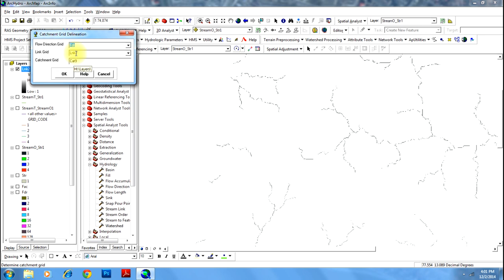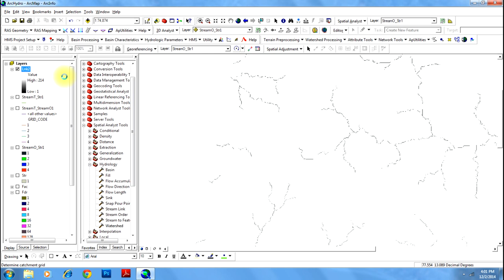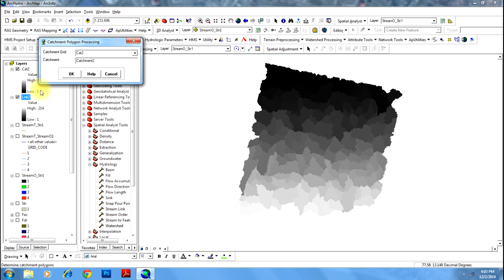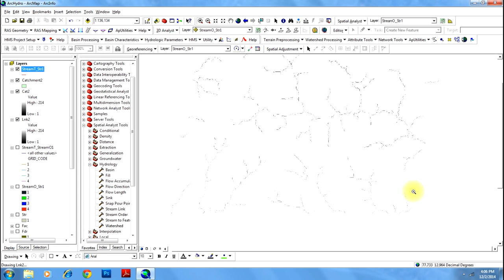Arc Hydro Tools - Watershed Delineation - Hydrologyl Study in ArcMap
This video shows the process of delineating watershed using ArcHydro Tools in Arc Map